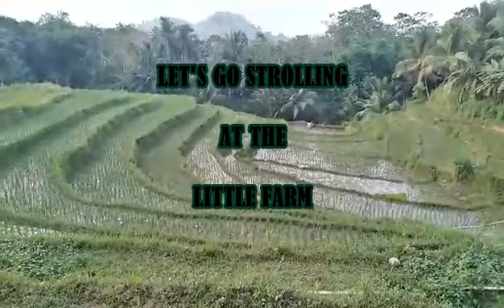AM I GONNA BE IN YOUTUBE SAYS THE CARABAO THE COUNTRYSIDE LIFE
HI GUYS, I WILL BRING YOU TO THE COUNTRYSIDE VIEW TO GIVE YOU IDEAS WHAT OUR COMMUNITY SEEMS LIKE AT THIS MOMENT. EVEN YOU ARE NOT WITH US OR IF YOU ARE IN THE OTHERSIDE OF THE WORLD, OTHER THINGS HAPPENING HERE AS WELL AS OTHER THINGS HAPPENING THERE ARE THE SAME TIME. EVERYTHING IS MOVING, SO I DECIDED TO SHOW YOU OUR COUNTRY LIVING, CHECK IT OUT GUYS AND SEE HOW THE CARABAO OR WHAT THE CARABAO IS THINKING,